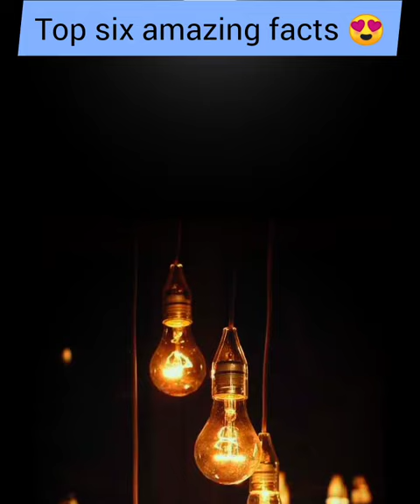facts की दुनिया oppo&1+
facts kingdom

facts meaning in marathi

facts about diwali

facts meaning

facts meaning in hindi

तथ्य हिंदी में

भारत के बारे में तथ्य

तथ्य साम्राज्य

तथ्य मराठी में अर्थ

दिवाली के बारे में तथ्य

तथ्य अर्थ

जानवरों के बारे में तथ्य

तथ्य अंग्रेजी में

पृथ्वी के बारे में तथ्य

फैक्ट्स मीनिंग इन हिंदी

لا